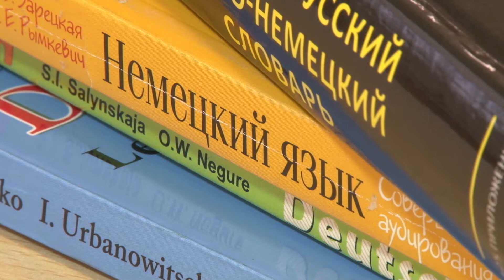Учительница из Солигорска стала победителем областного этапа конкурса "Учитель года -2017"